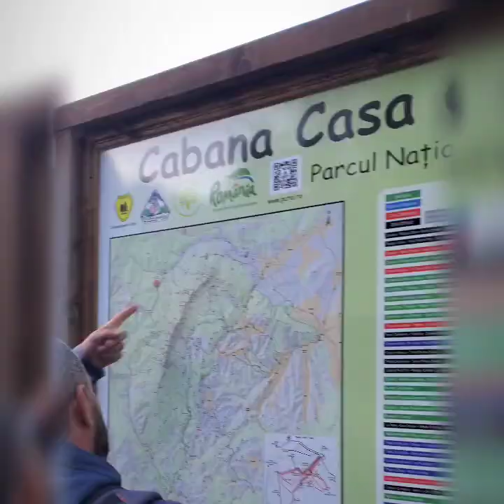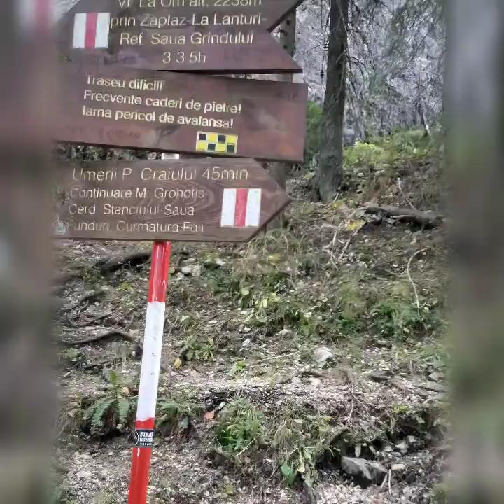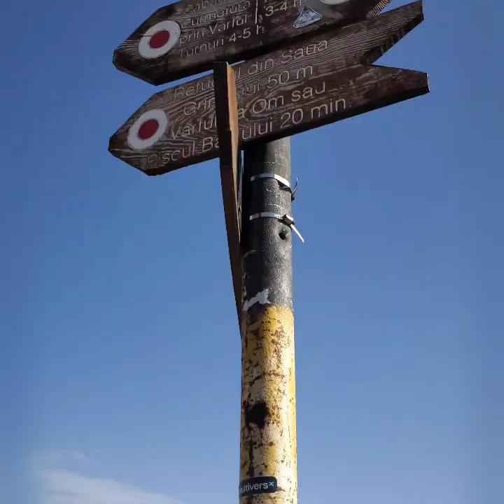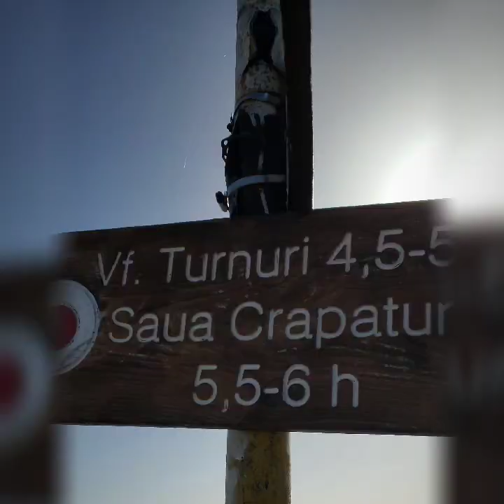Traseu La Lanțuri - Piatra Craiului 2023